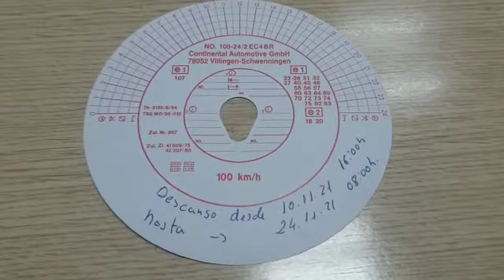Transportista entrada adicional en tacógrafo analógico para indicar un descanso de más de 3 jornadas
Explicación de como se debe hacer una entrada adicional en un tacógrafo analógico para indicar un descanso de más de tres jornadas.